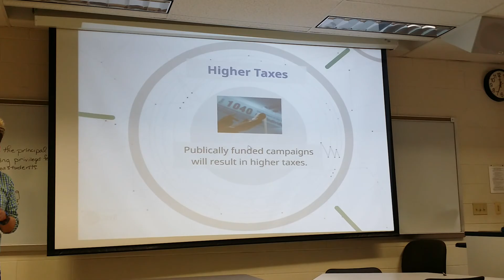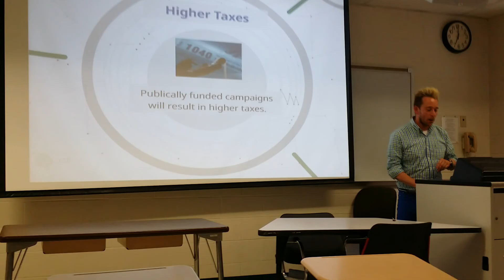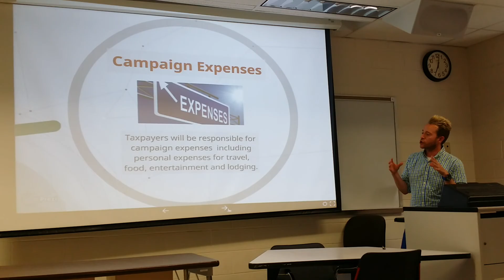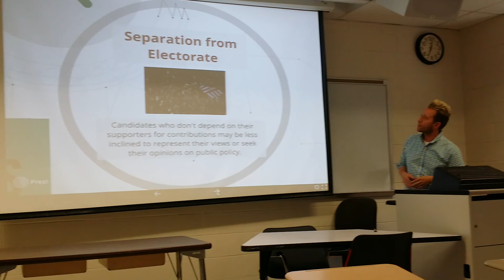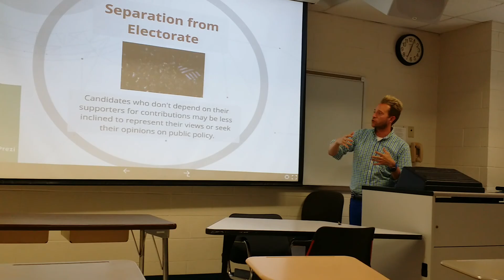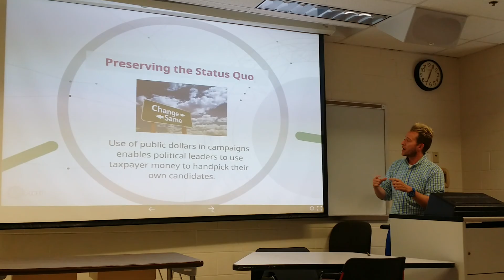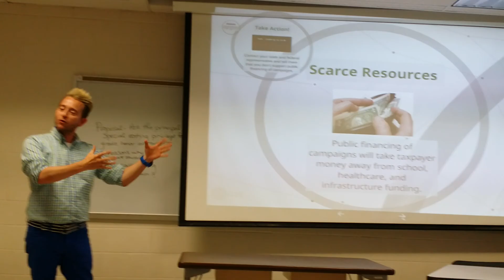Matt V: Persuasive Practice